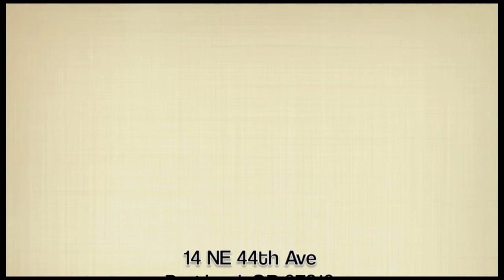14 NE 44th Ave, Portland, OR 97213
This affordable Laurelhurst Cape Cod has a lot to offer! Walk to some of Portland's best parks and restaurants. This home is a great opportunity for "sweat equity" to instantly add value. Inside you'll find generously sized rooms, original oak floors and detailing as well as newly renovated kitchen and bathrooms. Plus downstairs there's a 937 sq. ft unfinished basement for added potential. Convert the garage back to a garage? Outside you'll find a large pool and patio, just imagine yourself hosting outdoor parties this summer by the poolside!